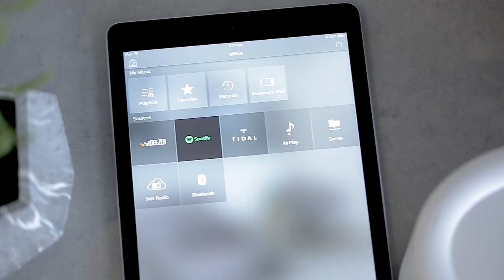Yamaha MusicCast 50 Wireless Desktop Speaker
Prepare for big room filling dynamic sound from this feature packed wireless speaker.
Equipped with all your wireless connectivity and optical input for your TV, this stylish speaker enhances any living space. Supporting *voice control and Yamaha’s MusicCast multi room technology you can move your music with the simple intuitive MusicCast App.
*check region for voice control compatibility.